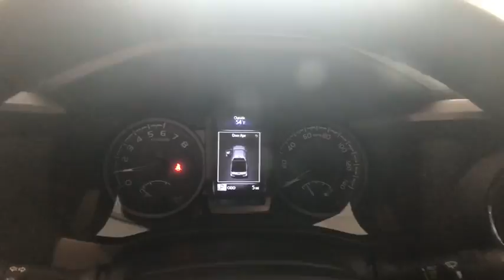2018 Toyota Tacoma Johnson City TN, Kingsport TN, Bristol TN, Knoxville TN, Ashville, NC 181165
Silver Sky Metallic N 2018 Toyota Tacoma available in Johnson City Tennessee at Johnson City Toyota. Servicing the Kingsport TN, Bristol TN, Knoxville TN, Ashville, NC area.

2018 Silver Sky Metallic Toyota Tacoma TRD Offroad 4D Double Cab V6 4WD 6-Speed Automatic 18/22mpg We are the number One Toyota dealer in the Tri Cities! Our exclusive LIFETIME WARRANTY, UP FRONT PRICING and ONE HOUR GUARANTEE are what makes us #1.brbrbrAt Johnson City Toyota we believe in MARKET VALUE PRICING all vehicles in our inventory. We use real-time Internet price comparisons to constantly adjust prices to provide ALL BUYERS The BEST PRICE possible. We do not mark them up, to mark them down! Our entire team is committed to helping you buy a car the way we would want to buy a car! We utilize state-of-the-art technology to constantly monitor pricing trends in order to offer our shoppers the best competitive pricing and value.
Axle Ratio: 3.91,Front Bucket Seats,Fabric Seat Trim (FD),Radio: Entune Premium w/AM/FM/CD/Nav/App Suite,120V/400W Deck Mounted AC Power,Engine Immobilizer,LED Daytime Running Lamps,Wide Angle Front Fog Lamps,Remote Keyless Entry System,Smart Key w/Push Button Start,Auto-Dimming Inside Rear-View Mirror w/Compass,Black Overfenders,Power Sliding Rear Window w/Privacy Glass,Variable Intermittent Wipers,6 Speakers,Air Conditioning,Electronic Stability Control,Front Center Armrest,Leather Shift Knob,Navigation System,Tachometer,ABS brakes,Alloy wheels,Anti-whiplash front head restraints,Brake assist,Bumpers: body-color,CD player,Driver door bin,Dual front impact airbags,Dual front side impact airbags,Front anti-roll bar,Front fog lights,Front reading lights,Front wheel independent suspension,Illuminated entry,Knee airbag,Low tire pressure warning,Occupant sensing airbag,Outside temperature display,Overhead airbag,Overhead console,Panic alarm,Passenger door bin,Power door mirrors,Power steering,Power windows,Rear step bumper,Remote keyless entry,Security system,Speed control,Speed-sensing steering,Split folding rear seat,Steering wheel mounted audio controls,Telescoping steering wheel,Tilt steering wheel,Traction control,Trip computer,Turn signal indicator mirrors,Variably intermittent wipers,Rear beverage holders,Auto-dimming Rear-View mirror,Distance-Pacing Cruise Control,Compass,AM/FM radio: SiriusXM,Exterior Parking Camera Rear,Auto High-beam Headlights